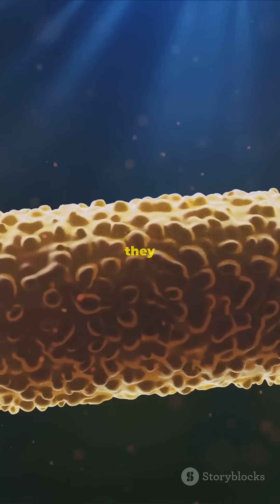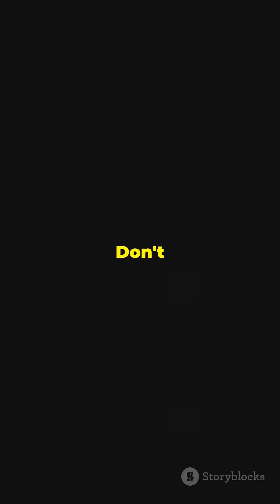Man Vs Water_Bear (100 vs 1)!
Dive into the bizarre world of tardigrades, the unkillable water bears that defy the laws of nature! 🌍✨ In this video, we explore how these microscopic marvels can survive extreme conditions, from freezing temperatures to the vacuum of space. Discover the incredible process of cryptobiosis, where tardigrades hit the ultimate pause button on life, entering a state of suspended animation.

With stunning visuals and fascinating facts, we uncover their role in ecosystems and the potential insights they offer for science and technology. Ready to have your mind blown?

OUTLINE:
00:00:00
Tardigrades: Earth's Unkillable Water Bears!